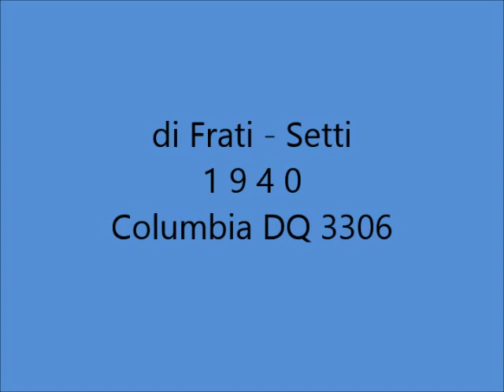Myriam Ferretti - Malinconia d'autunno (con testo)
MYRIAM  FERRETTI - MALINCONIA D'AUTUNNO; di Setti - Frati; 1940; Columbia DQ 3306.

TESTO:

Rose,
che vi sfogliate sul balcone,
a voi la mia canzone
stasera vo' cantar.
Foglie,
che vi posate sulla via,
con la malinconia
di chi non sa sperar.
Con voi sfiorisce un po' la vita mia
e l'ultima illusione se ne va dal cuor.
Rose,
a voi la mia canzone stasera canterò.

Cerco un dolce volto
dietro i vetri ad aspettar,
resto qui in ascolto
la sua voce ad implorar.
Che malinconia
quest'autunno mette in cuor:
nostalgia
dell'aprile in fior.

BIOGRAFIA (da Wikipedia):
Myriam Ferretti (Castelfiorentino, 19 marzo 1916 -- Castelfiorentino, 3 luglio 1998) è stata un soprano italiano.
Pisana di adozione, dove ha vissuto per molti anni, era un soprano lirico, piuttosto avvenente ed elegante, raffinata e molto espressiva.
Nel 1935 partecipò a Roma ad un importante concerto lirico vocale e strumentale per beneficenza, con Costantini, il basso Giulio Neri (anch'egli debuttante) e il maestro Ferraresi al pianoforte; in quella circostanza fu casualmente ascoltata dal grande direttore d'orchestra Tullio Serafin, che espresse apertamente il suo giudizio positivo. Vinse poi il Concorso per voci liriche al Teatro dell'Opera di Roma nel 1936, e l'affermazione le dischiuse le porte dell'Accademia nazionale di Santa Cecilia ed i corsi di perfezionamento di canto della RAI. Myriam Ferretti cantò a fianco di famosi cantanti: Giulio Neri, Boris Christoff, Jussi Björling, L. Warren, A. Annaloro, G. Prandelli, P. Silveri, G. Masini, A. Poli, M. Filippeschi, A. Gentilini, Giuseppina Cobelli, B. Franci, Tito Schipa, Beniamino Gigli, e fu diretta da illustri Direttori d'orchestra come: Umberto Giordano in persona, Francesco Molinari-Pradelli, Franco Capuana, Ottavio Ziino, G. Morelli, D. Belardinelli, N. Bonavolontà, M. Braggio, A. Narducci e altri. Dal 1936 al 1940 ha svolto anche una intensa attività alla Radio, cantando in numerose operette, Il pipistrello di R. Strauss, Eva di F. Lehar, La vedova allegra di F. Lehar, Paganini di F.Lehar, Frasquita di F. Lehar, La casa delle tre ragazze di F. Schubert.
Il richiamo al repertorio più popolare la induce a partecipare al Teatro Malibran di Venezia alla Rassegna delle canzoni 1937 con Ebe De Paulis, Meme Bianchi, Renzo Mori e altri cantanti, scritturati dal maestro Ferruzzi, che fu tra i primi a contribuire alla rinascita della canzone. Nel 1946, a Napoli, al primo Piedigrotta, si affermò con due celebri canzoni: Passione e Core 'ngrato, che ha cantato in tutto il mondo. Myriam Ferretti ha inciso molti dischi (nessuno di musica lirica ma solo di canzoni) con le più importanti case discografiche del tempo ma il suo sodalizio con la Columbia fu inossidabile, esibendosi spesso alle reti radiofoniche italiane e straniere. Ha cantato assiduamente in America latina, Messico e Stati Uniti, come una delle più acclamate interpreti della musica italiana nel mondo. Ha inciso celebri canzoni per film, si ricorda per la produzione di Walt Disney (Dumbo, Biancaneve e i sette nani ed altri), a fianco anche del Quartetto Cetra. Ę́ morta a Castelfiorentino alla fine degli anni novanta.